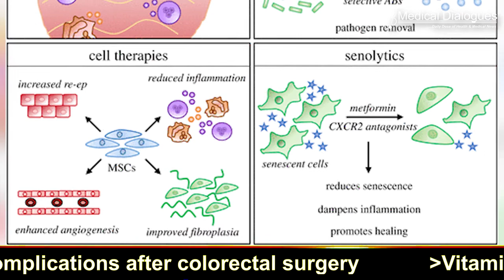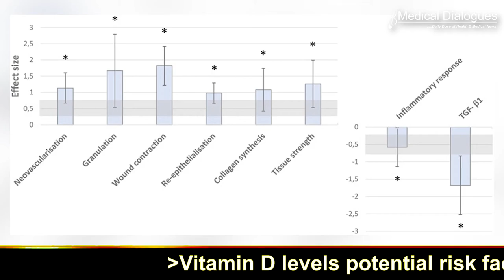Estrogen impacts vaginal wound healing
Striking evidence from animal studies dating back to 1962 that estrogens play a crucial role in cutaneous wound healing and repair is reported. Characteristic of both chronic wounds and acute wounds that fail to heal are excessive leukocytosis and reduced matrix deposition. Estrogen is a major regulator of wound repair that can reverse age-related impaired wound healing in humans.

A systematic search by Dr Eva V. Vodegel MD and team has revealed that estrogen therapy has a positive effect on vaginal wound healing. However future studies are required to determine whether oestrogen therapy has the potential to improve surgical outcomes.

The findings of the study are published in Neurology and Urodynamics.